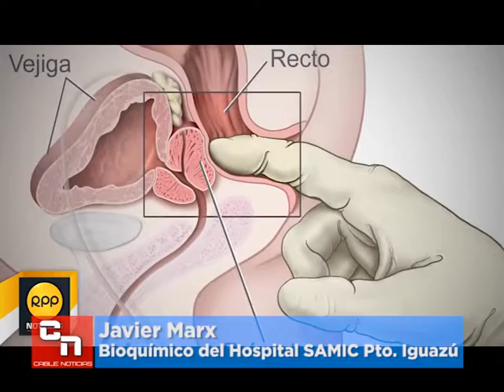Javier Marx Bioquímico Mes Azul En lucha del cáncer de próstata